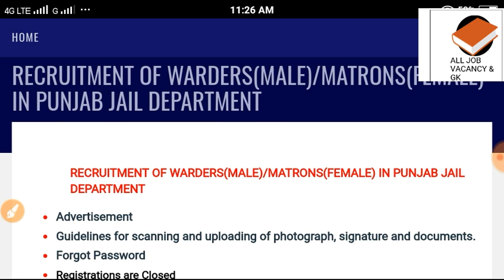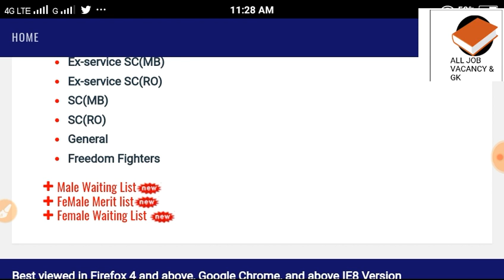PUNJAB POLICE JAIL DEPARTMENT Merit List/Waiting List | MERIT WISE RESULT OUT | CHECK NOW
Punjab Police Jail Department Merit Wise Result Out |
Check now..